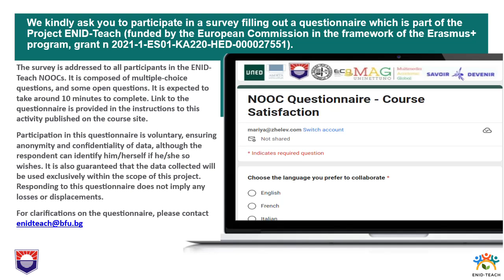NOOC 4: Inverted Methodologies | Satisfaction Questionnaire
This video is part of the Project ENID-Teach - European Network in D-Flexible Teaching, co-funded by the European Commission in the framework of the Erasmus+ programme (Grant n. 2021-1-ES01-KA220-HED-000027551).
The video is part of the of the NOOC "Inverted Methodologies" and this lesson is the "Introduction".
The video author is Prof. Mariya Monova-Zheleva from Burgas Free University, Bulgaria.

Copyright: the video is made available and reusable under the Creative Common BY-NC-SA 4.0 licence (Attribution-Non Commercial-Share Alike).